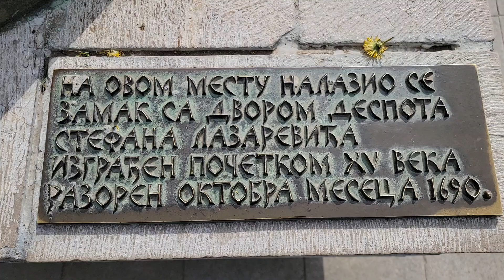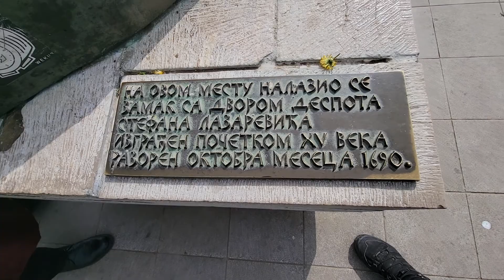Vitez M predstavlja